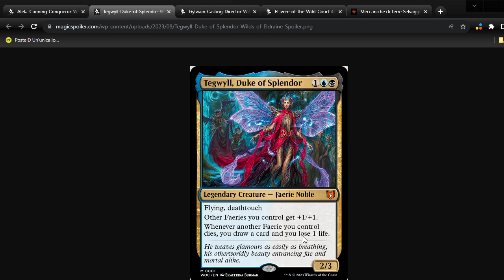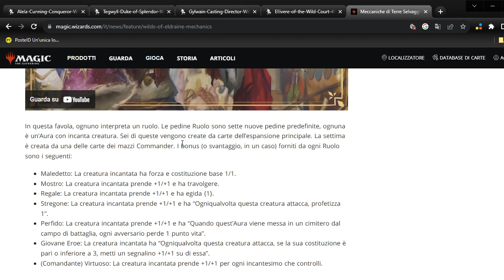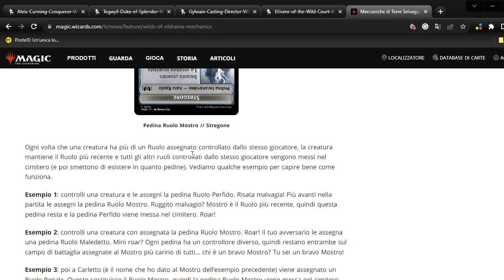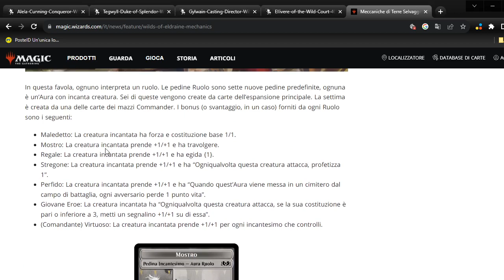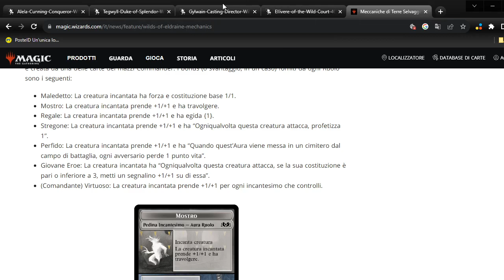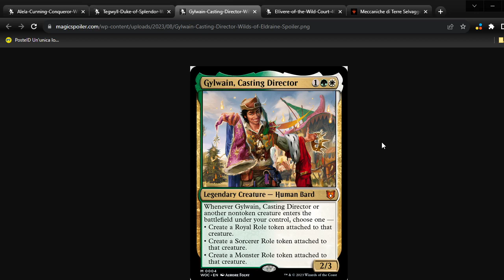Analisi Spoiler Commander 🔸Role Token ▶️ Wilds of Eldraine🧚‍♀️🧙 [MTG ITALIA🇮🇹]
Pagine&Canali Amici